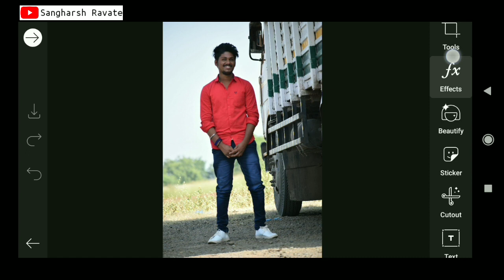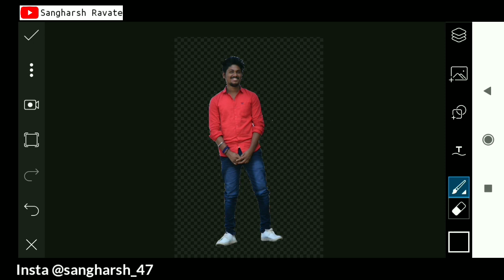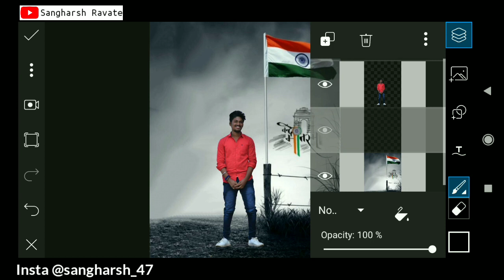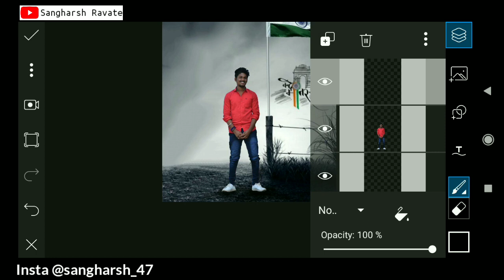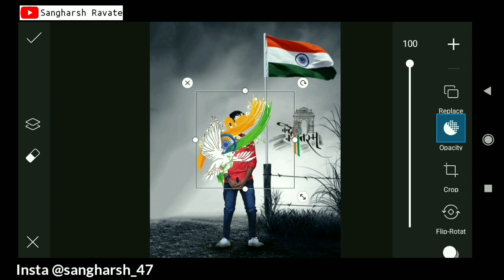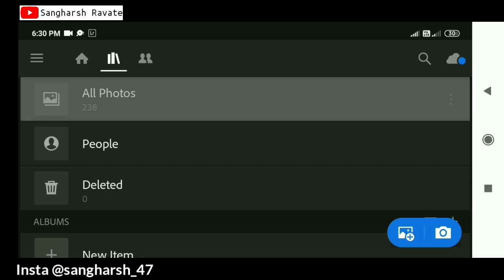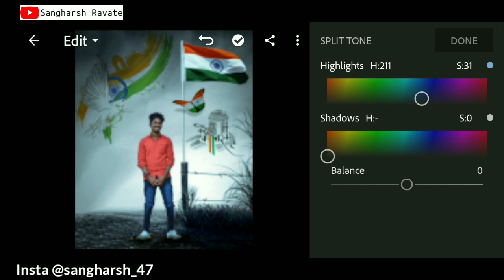15 aug/26 January special photo editing in PicsArt, realistic manipulation Editing in PicsArt